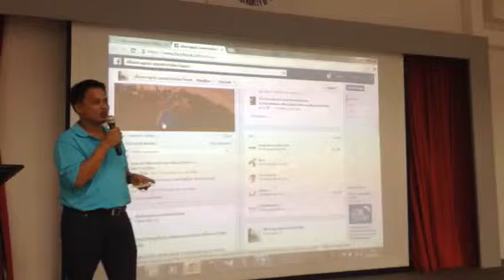เทคนิคเพิ่ม Like บน Facebook ตอน4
ถาพวัดทองผาภูมิ จ.กาญจนบุรี 1 ภาพมีคนเห็น 6 หมื่นคน